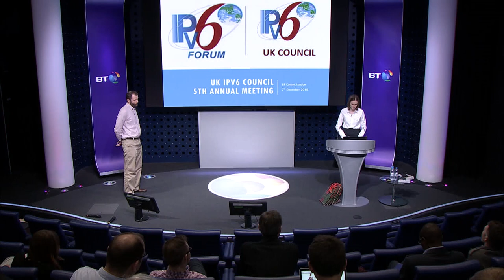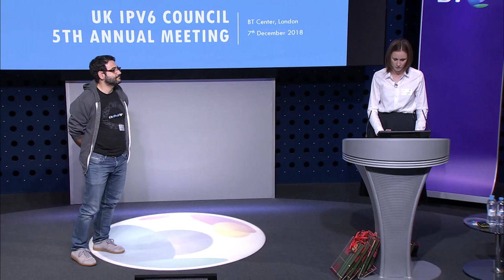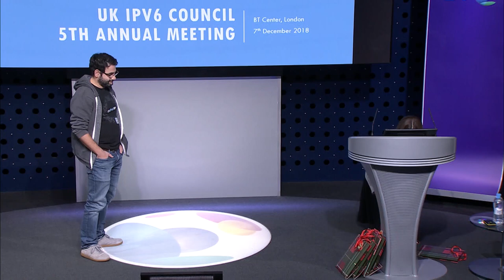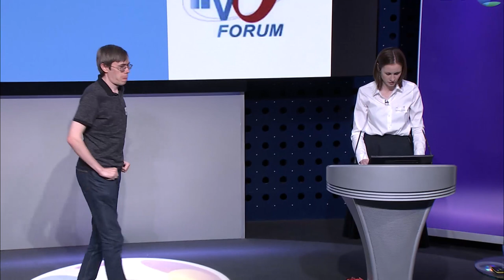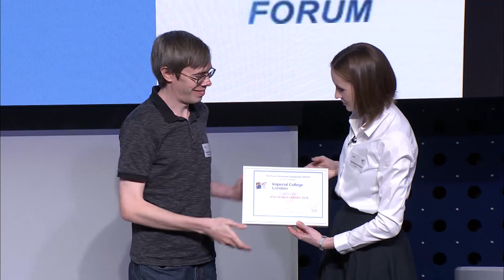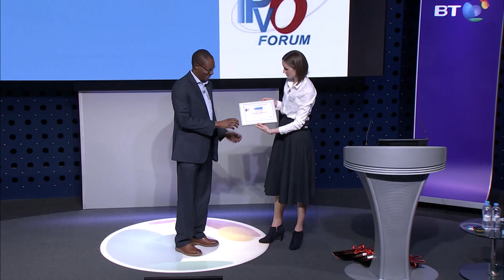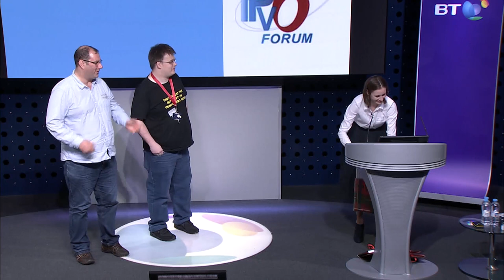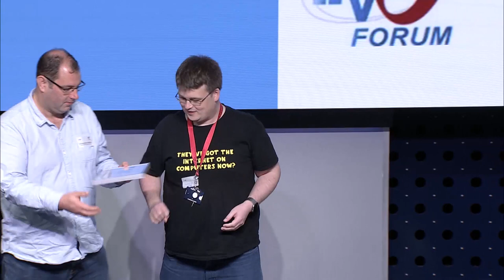Jim Bound Awards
Presented by Veronika McKillop to:
EE, Facebook, Imperial College London, Google, Liquid Telecom, Hyperoptic, Voxility, and Queen Mary University of London.

7 December 2018